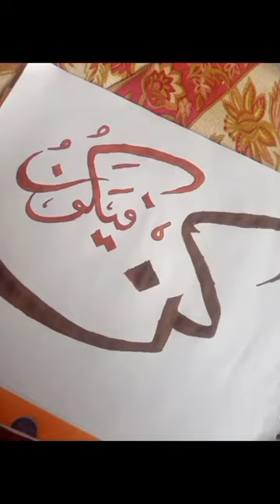My hard work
Welcome to Jahan Art World.
please like and smile and keep watching.
how to draw
art world

shorts

kite

tere bin
bts shorts
ducky bhai
durga charu
middle class family
setan setan
shiva rider

tip top

123 go hindi rich vs poor in urdu
2023 holi colours

ab delivers
aditi cartoon
90 tawa kite

a jéssica

5 minute crafts
5 minute crafts for school
alejo igoa
alia malik funny video
allah video
amazing toys

amz mikha
ansari shayari
antifragile
anushka sen

asmr eating

asmr ăn mì tương đen

baby
babysitter
bakra video

balon ke design

bate-bola

bedardiya song

bedroom makeover

bhoot bhoot
bhoot wala bhoot wala bhoot wala bh
bigg boss malayalam season 5
bigg boss mc stan entry